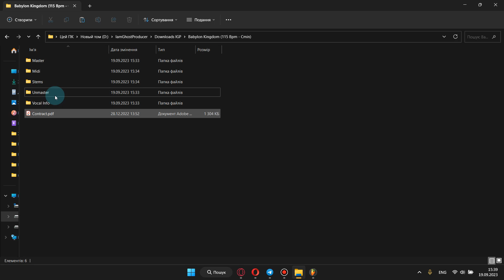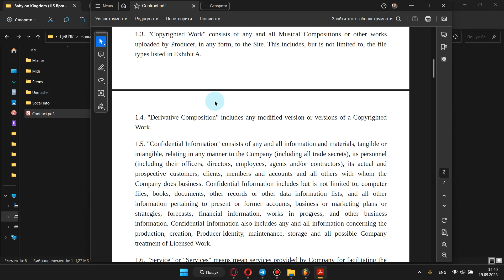Babylon Kingdom | Video Review of The track | I am Ghost Producer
This is the video review about Babylon Kingdom Track